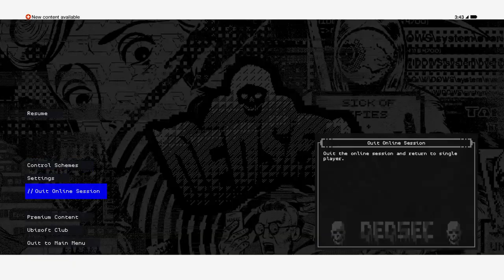Whach_dogs2 with My friends free raom/ worst stunting ep2